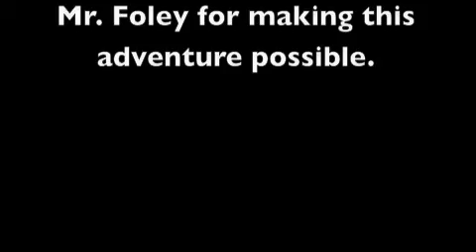troop 54 joshua tree outing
hi troop 54